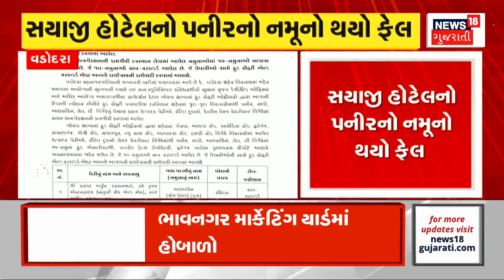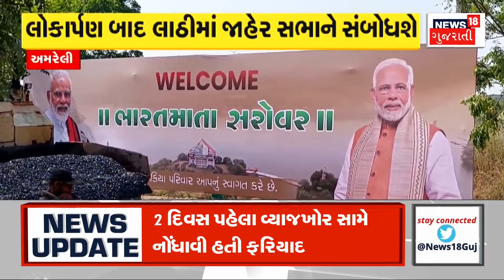Vav Election News | ટિકિટ ન મળતા જામાભાઈનો બળવો | BJP | Jamabhai Chaudhry |Independent |News18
Not getting ticket, Jamabhai will file independent candidature

ટિકિટ ન મળતા જામાભાઈ નોંધાવશે અપક્ષ ઉમેદવારી.n18oc_banaskantha